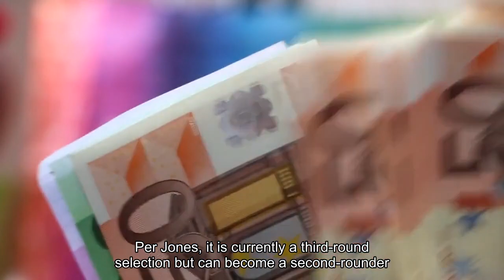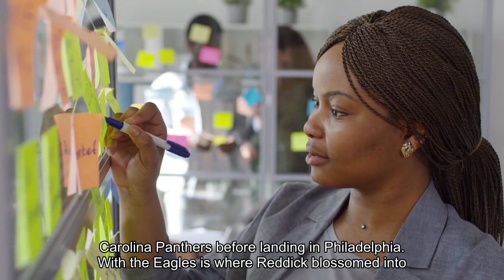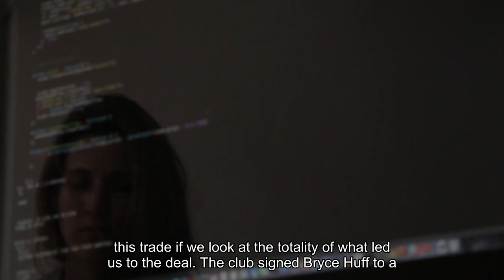Haason Reddick trade grades Jets acquire Eagles pass rusher in exchange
The New York Jets are bolstering their pass-rushing unit. The club has agreed to terms with the Philadelphia Eagles on a trade to acquire All-Pro linebacker Haason Reddick, according to CBS Sports lead NFL insider Jonathan Jones. In exchange for Reddick, Philadelphia will receive a conditional draft pick in 2026. Per Jones, it is currently a third-round selection but can become a second-rounder if Reddick plays 67. 5% of the defensive snaps in 2024 and has 10-plus sacks. A trade out of Philly has been looming over Reddick throughout the offseason, particularly with the 29-year-old entering the final year of his contract. For 2024, Reddick is set to make a base salary of $14. 25 million and has a $21. 8 million cap charge. The Jets will take on $14. 5 million of Reddick's total compensation for 2024 while the Eagles will foot the bill on his $1 million roster bonus that was due earlier this month, per NFL Media. The Eagles had given Reddick permission to seek a trade earlier this offseason, and the writing appeared to be on the wall for his departure after the team restructured Josh Sweat's contract and signed fellow pass rusher Bryce Huff in free agency. Speaking of Huff, his departure from the Jets this offseason is what created the hole that is now being filled by Reddick, so this is a roundabout swap between these two franchises. Reddick entered the league as the No. 13 overall pick by the Arizona Cardinals in the 2017 NFL Draft out of Temple. He played four seasons with the club before having a one-year stint with the Carolina Panthers before landing in Philadelphia. With the Eagles is where Reddick blossomed into a premier pass rusher, earning back-to-back Pro Bowl nods over the past two seasons as well as second-team All-Pro honors in 2022. Here are our instant grades for the deal:Overall, this is a pretty even swap between these two Super Bowl contenders. Philadelphia gains a slight edge in this trade if we look at the totality of what led us to the deal. The club signed Bryce Huff to a three-year deal earlier in free agency, which is what made Reddick expendable and created a need at pass rusher in New York. The Eagles got younger at the position with Huff set to enter his age-26 season and Reddick entering his age-30 season, while not sacrificing dramatically from a talent standpoint. While Reddick is more decorated throughout his career, Huff has developed into a strong pass rusher, who is coming off a career-year 10-sack season in 2023. As for the trade itself, it's conceivable this turns into a second-rounder. Reddick has topped 10-plus sacks in each of his past four seasons and has proven to be an every-down player, notching at least 74% of the defensive snaps in each of the past four years as well. So, if you look at it as the Eagles getting Huff and (at worst) a third-rounder in 2026 for Reddick, that's quite a return.